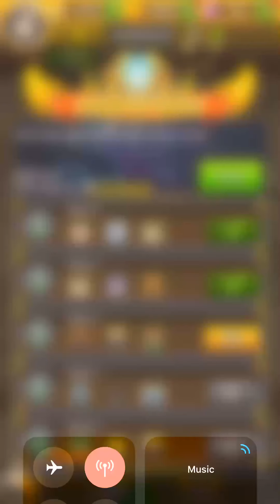Sky Champ iOS - Trials Floor 5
Download Sky Champ: Monster Attack
iOS: